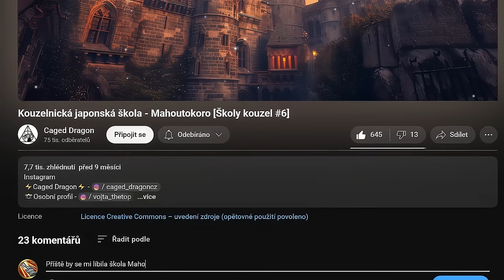Takhle studují kouzla v Japonsku! [Mahoutokoro - Školy kouzel #6]